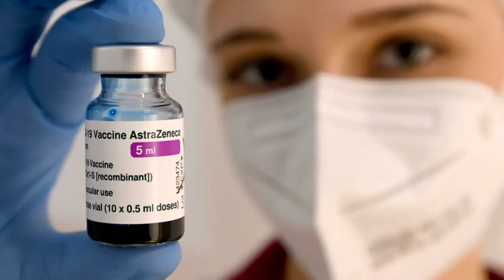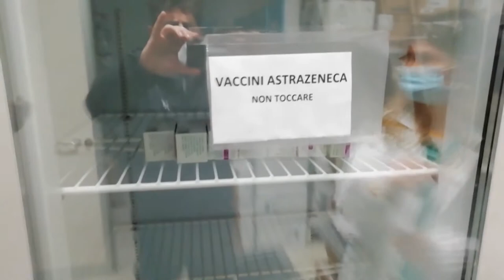Il Pd chiede un programma preciso sulla vaccinazione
Il Partito democratico per bocca del capogruppo in consiglio regionale Silvio Paolucci chiede alla Regione un piano preciso sulla vaccinazione anti Covid 19